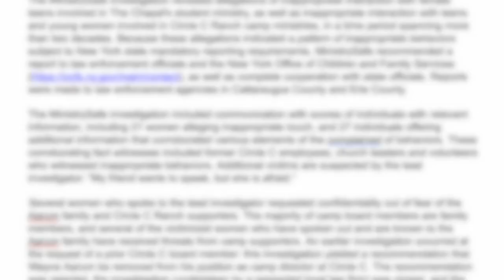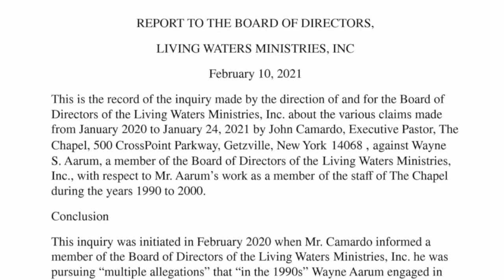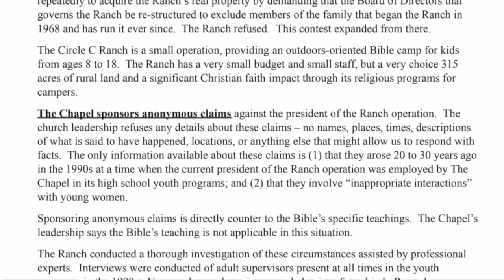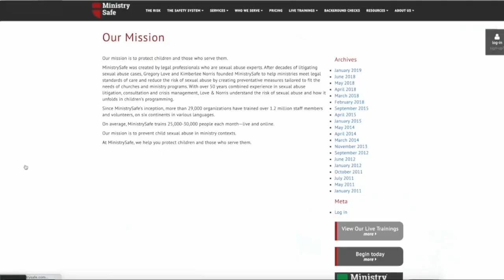Circle C board defends accused camp director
Weeks after a Delevan minister and local camp director Wayne Aarum was accused of sexual misconduct by 21 former campers and staffers, the Circle C camp director has not stepped down.